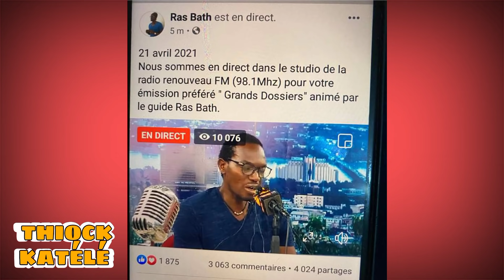IBA ONE ACCUEIL UN FANS CHEZ LUI | GASPI CLACH | PAKIN TRÈS ÉNERVÉ.